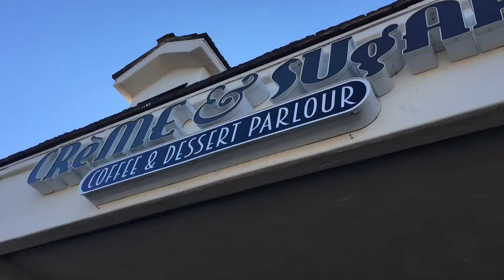Unicorn shakes at Créme & Sugar in Anaheim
Unicorn shakes on Créme & Sugar secret menu.